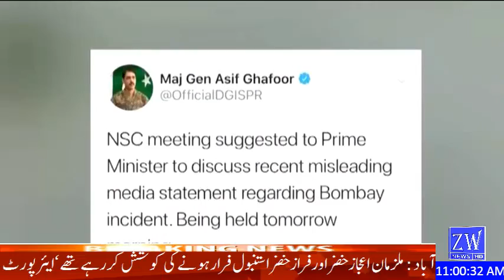ZW Headlines 11 AM 14 May 2018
News Anchor Zainab Khan